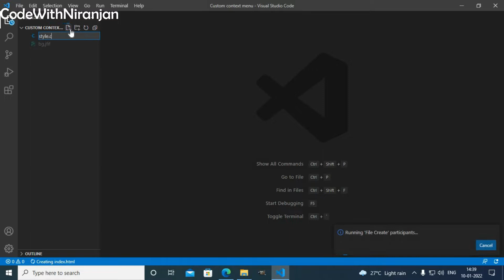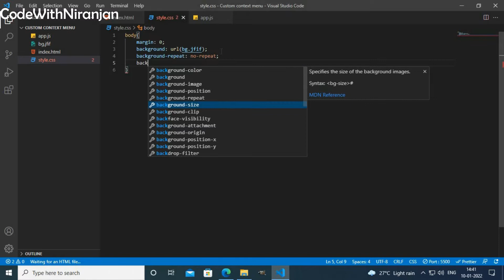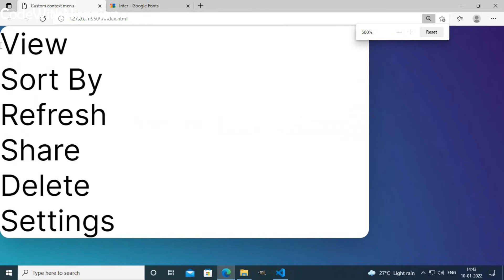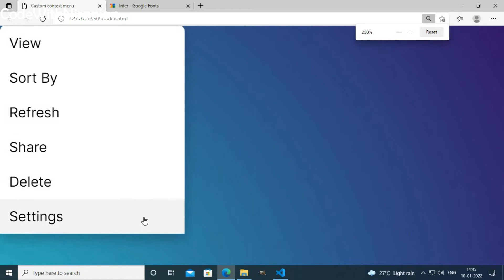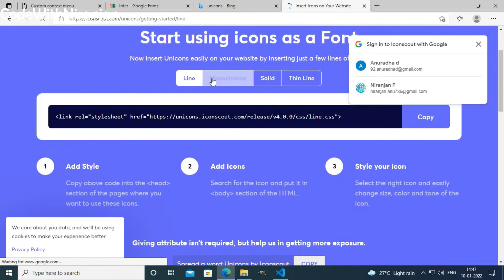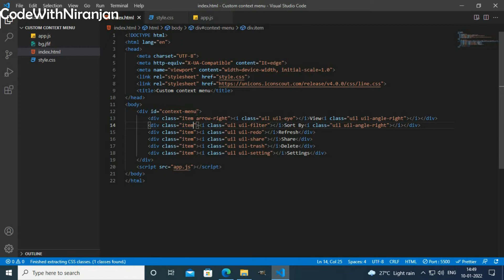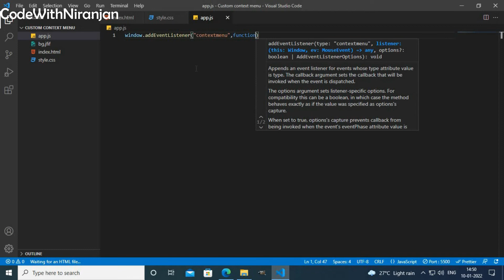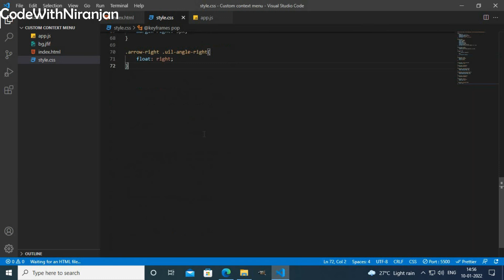Create custom Context / Right click menu using HTML, CSS and JavaScript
In this video we will be creating custom Context menu / Right click menu using HTML, CSS and JavaScript